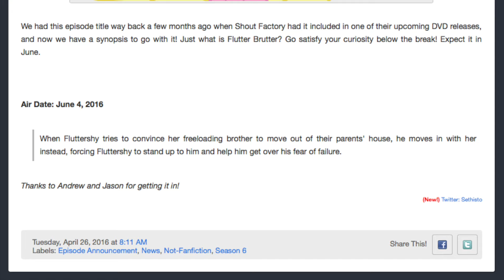8-Bit of Perspective: No Second Prances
It's Trixie's best episode in the series!

But, doesn't really say much...